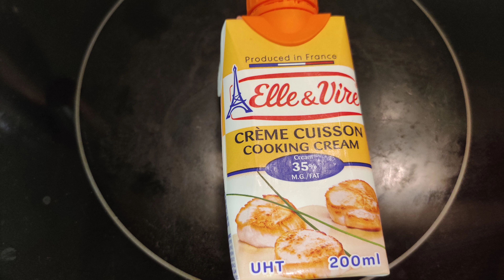GERMAN POTATO SOUP!..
Good Alternate Soup ng Sopas! Siguradong magugustuhan ng mga kids niyo.